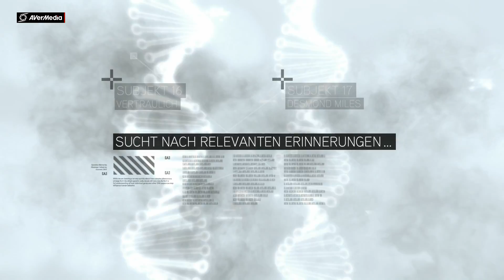Assassins Creed 2 Part 1 Ezio Auditore